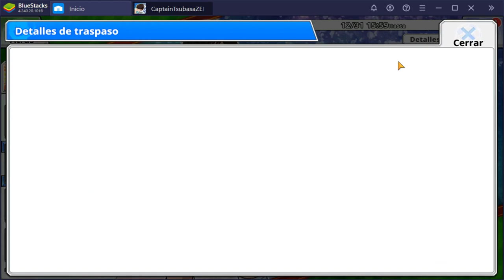Segunda Parte: EL ULTIMO EVENTO DEL AÑO (jugadores nuevos) | Captain Tsubasa Zero | Análisis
Pues aquí estamos, esta es la segunda parte del evento y han metido bastantes cosas nuevas.